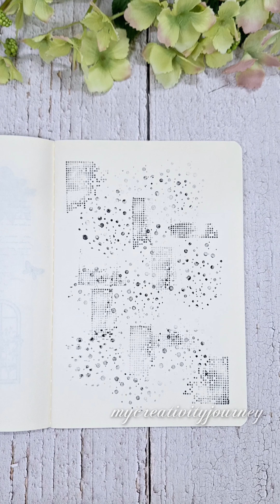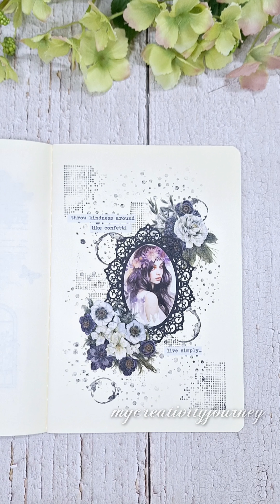Let's Make Another Stamp Journal Page! | My Creativity Journey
I made another quick stamp journal entry, centering on black color.